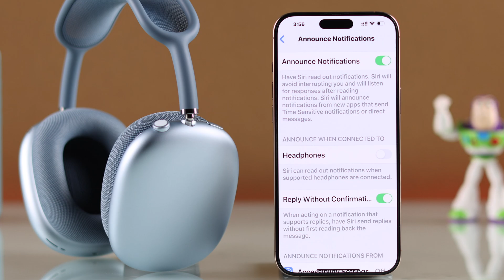How to Stop AirPods Max From Reading Messages! [Turn off Notifications]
Don’t know how to stop AirPods Max (2024, type-C) from reading your Text, WhatsApp, Instagram, or other messages out loud? Searching for a to turn off Siri announce notifications or calls on your AirPods Max from the iPhone? Then this is the video for you.

In this video, the Fix369 Team will show you the step-by-step guide to disable Announce call and other notifications on AirPods Max easily. If you don’t want to turn off the announce notification completely, we will also show you how to stop Siri from reading your messages only on Airods Max as well.